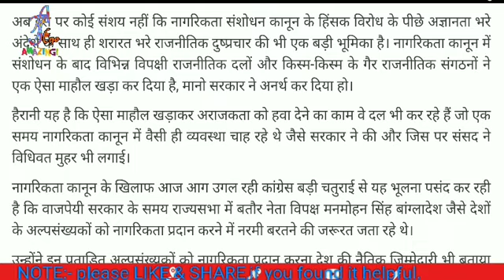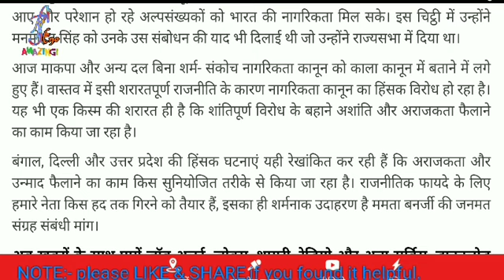20 Dec 97 wpm Dainik Jagran paper dictation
ShortHand Dictation

 for english Dictation - please visit our youtube channel